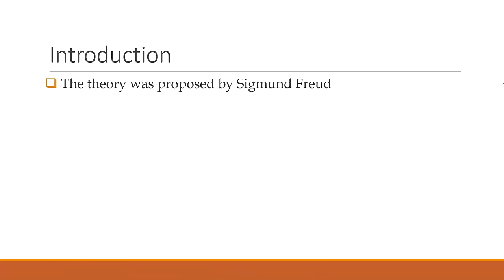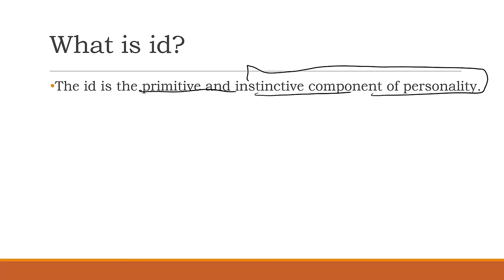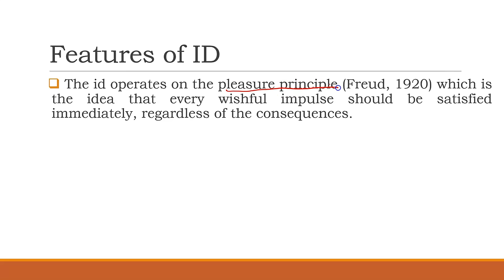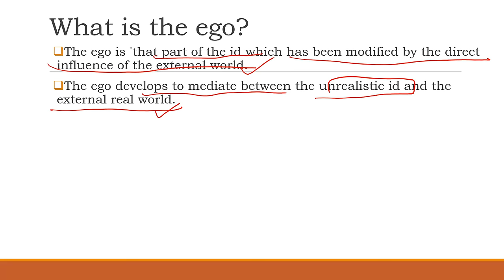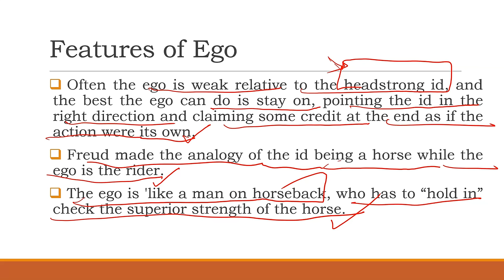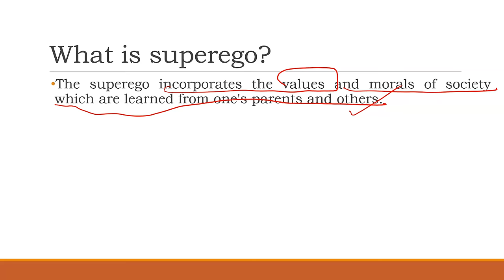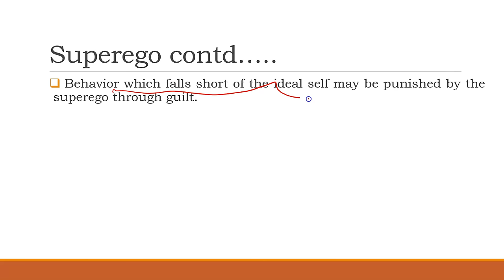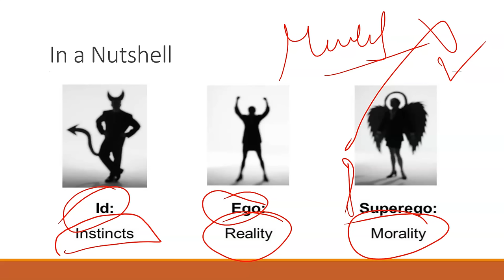Psychoanalytic Theory of Personality | Sigmund Freud | id, Ego and SuperEgo